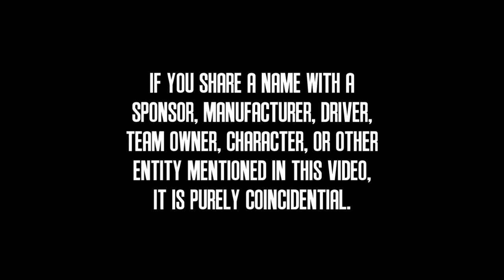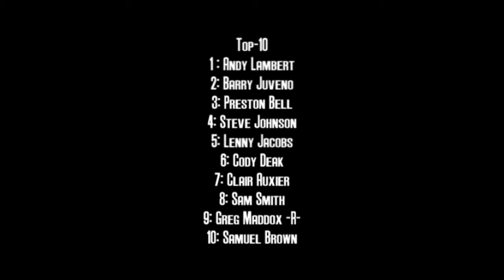2011 PCC Cup Series: Race 17: Phoenix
After Louis Bellard's dominating victory at Decatur Raceway, the PCC Cup Series heads into it's penultimate round at Phoenix International Raceway.  Barry Juveno's strong run at Decatur opened his points lead up to 20 points over Andy Lambert.  Will he be able to continue to hold on to his lead heading into the legendary Cleveland Grand Prix?